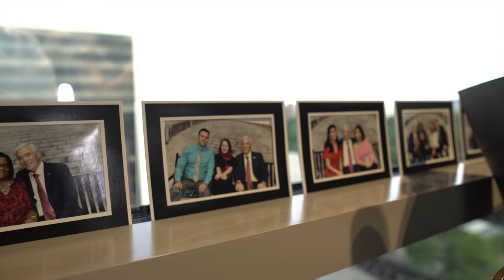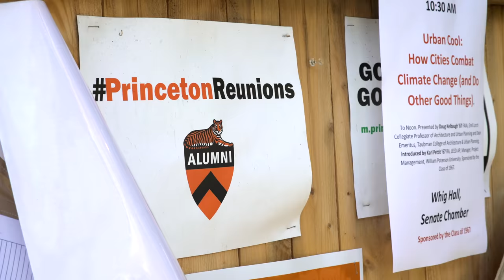For The People Trailer